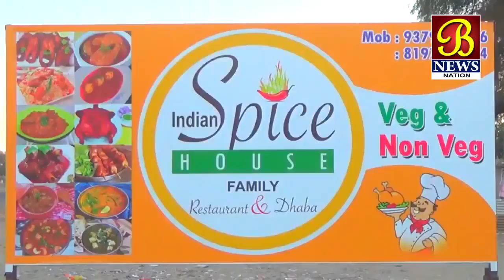Bijapur Me Maha Shivratri Ki Dhoom..! Bijapur News 04-03-2019